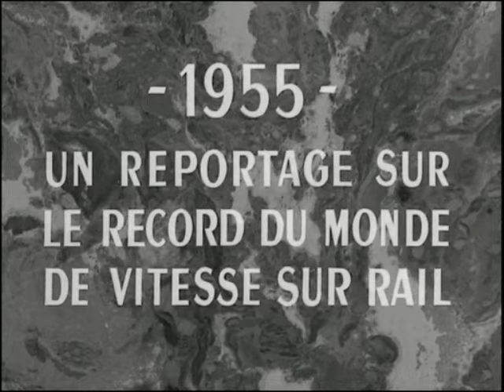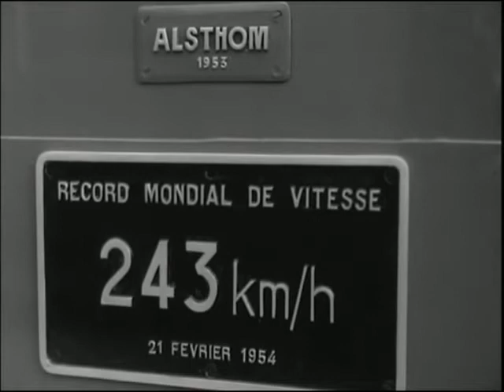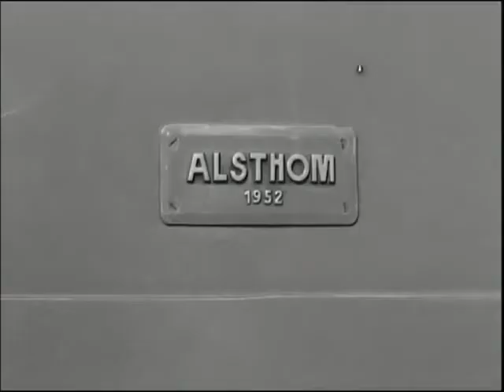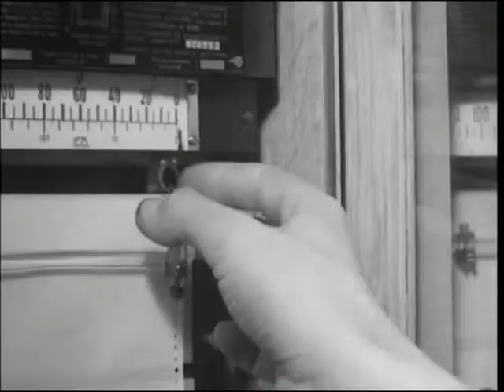1955 World train speed record SNCF 331 km/h 1/3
Reportage sur les records du monde de vitesse sur rail en 1955 par les locomotives SNCF CC7107 et BB9004